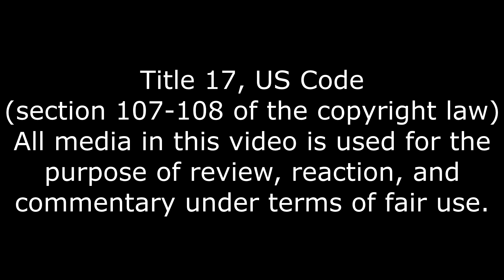He Never Stood A Chance, Doom Slayer vs Chara Reaction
But to be fair, no one does.